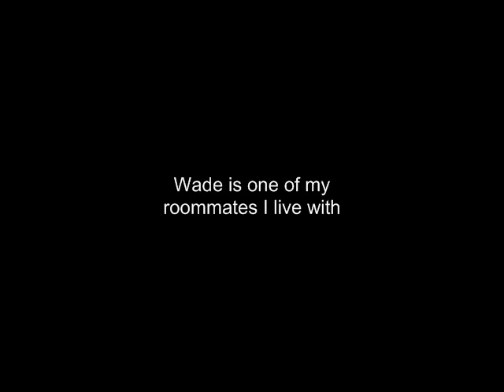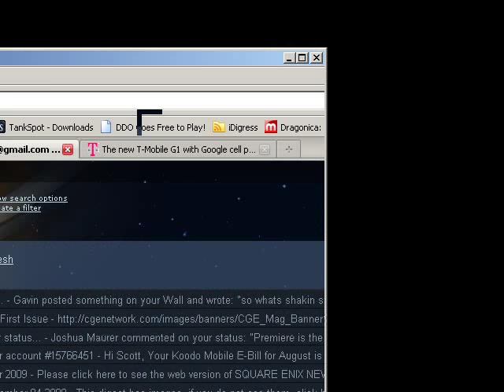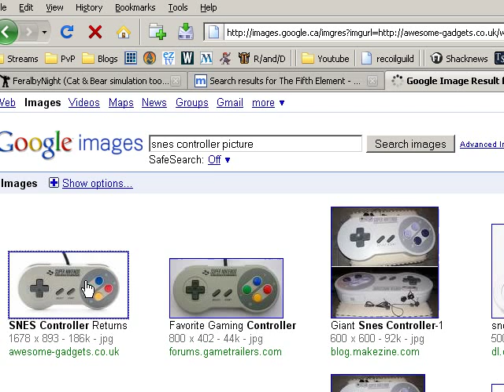Lets Play: LoZ: Parallel Worlds! - #23 That was 100% random...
ITS BOSS TIME!
Did not think this would take up the full ep...
but it has a good ending!